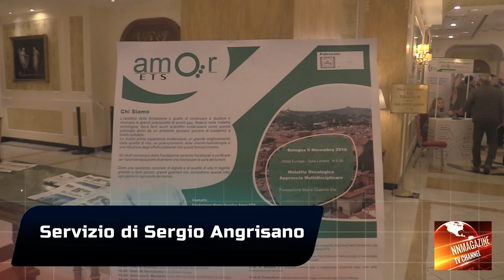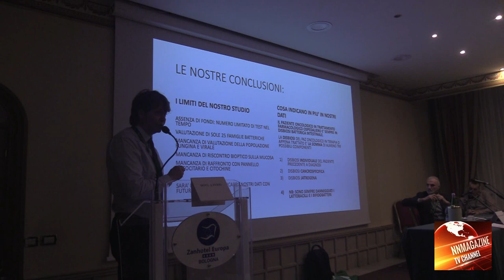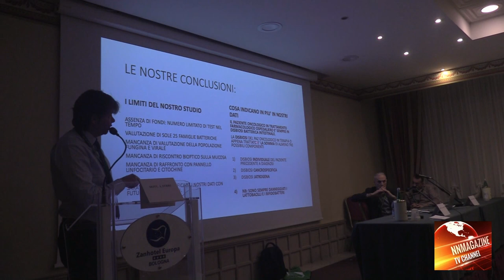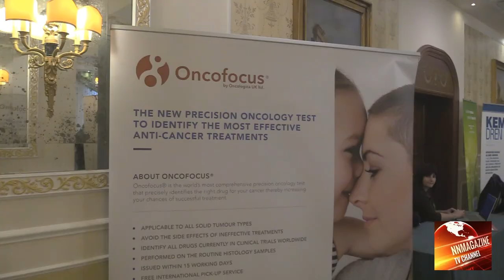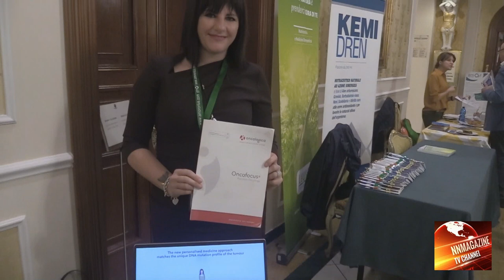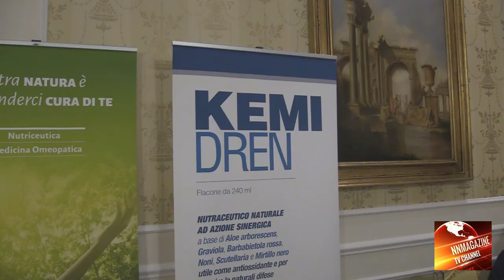Bologna 9 Novembre 2019-II Congresso NazionaleFondazione Maria Guarino ETS